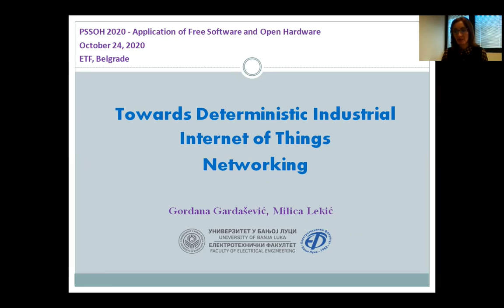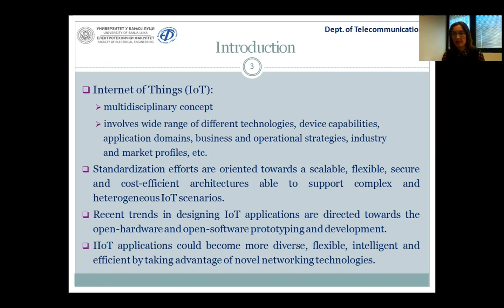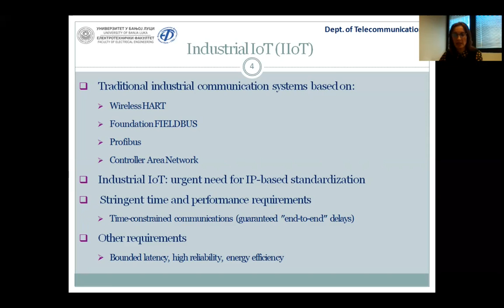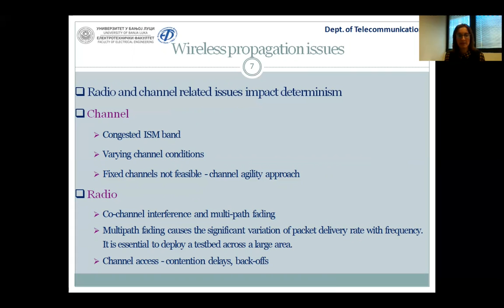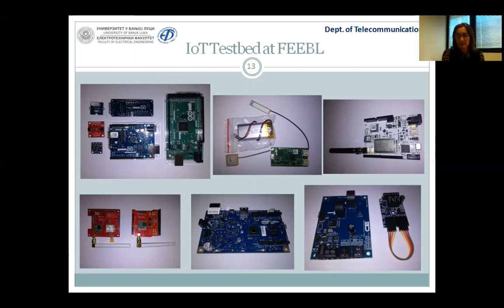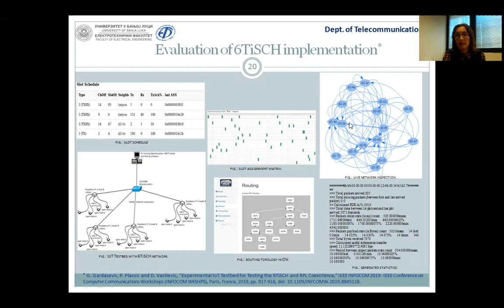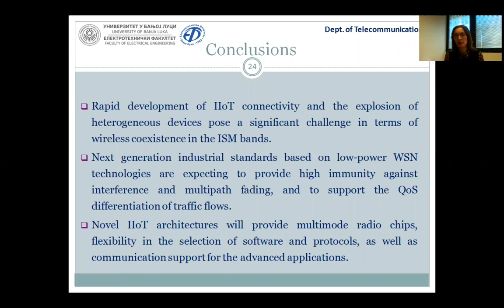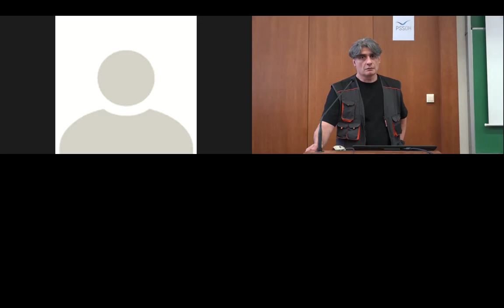PSSOH 2020: Towards Deterministic Industrial Internet of Things Networking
Presentation on PSSOH 2020 paper on IoT held by Prof. Gordana Gardašević from the University of Banja Luka, Faculty of Electrical Engineering from Banja Luka, Bosnia and Herzegovina.
Paper and presentation prepared in English language are available at Zenodo repository,